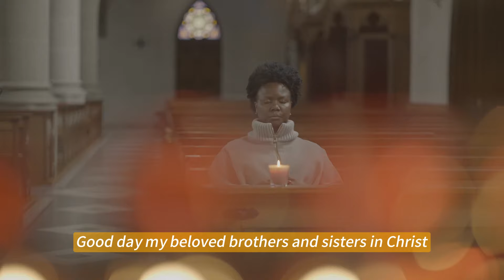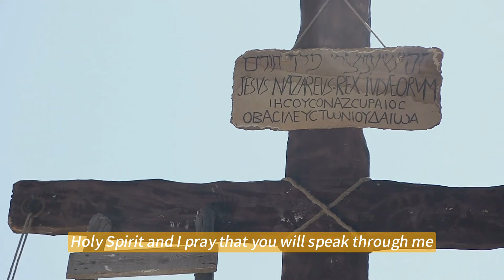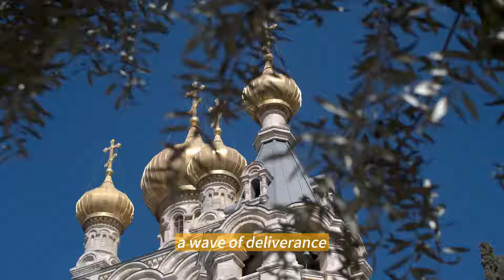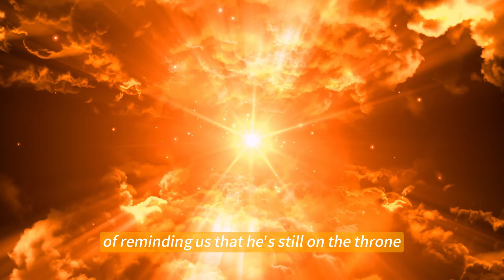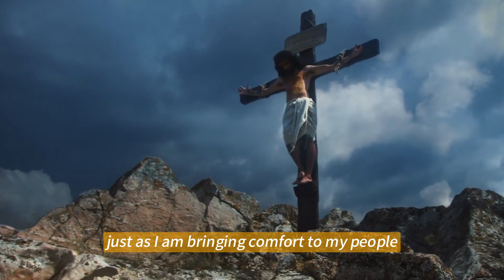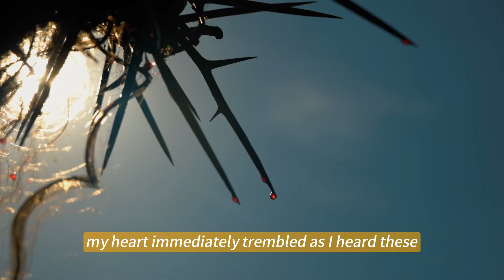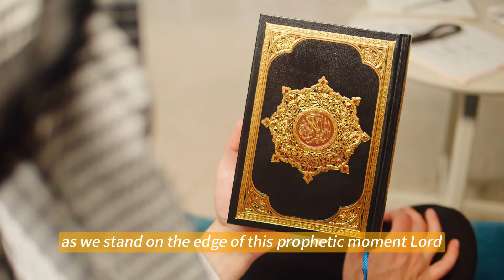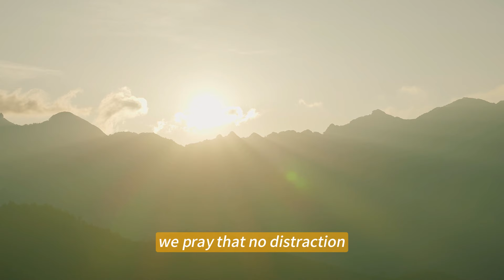Fr.Jim Blount: God Warning - "WITHIN FEW HOURS - EVERYTHING WILL CHANGE" | Prophetic Word